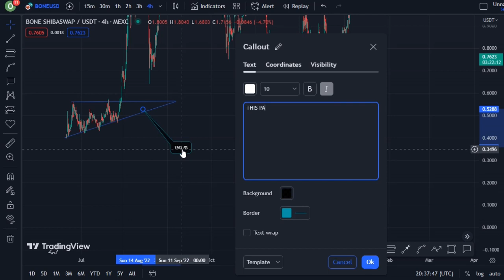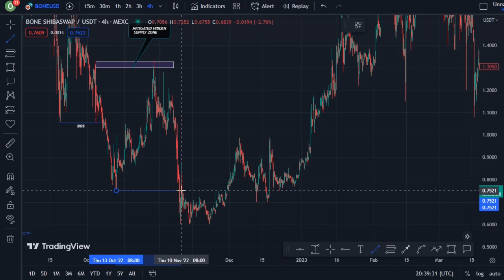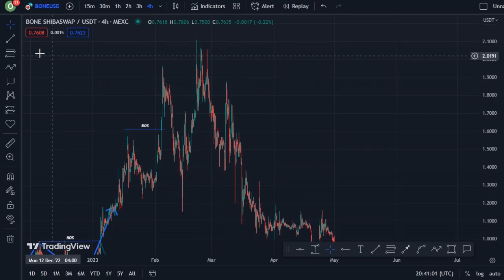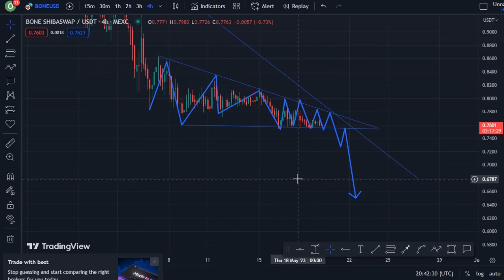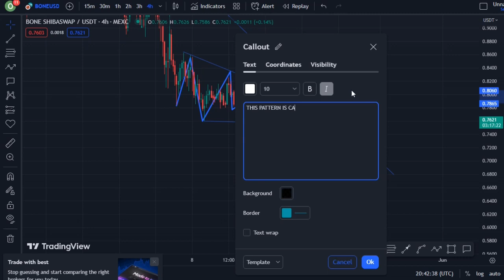JUST IN: SHIBA SWAP BONE COIN TODAY'S TECHNICAL PRICE PREDICTION || BONE CRYPTO NEWS UPDATE LIVE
In this video, I talk about Shiba Inu coin,  Shib coin, SHIBA SWAP BONE Coin, BONE coin.